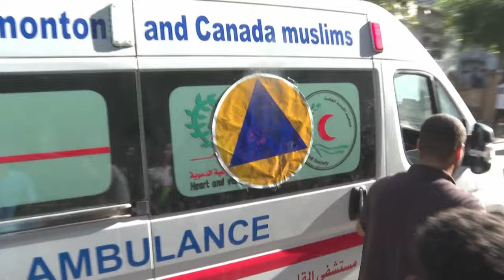Israel ignora llamados de EEUU a "pausas humanitarias" en Gaza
El ejército israelí entró el sábado en la quinta semana de una campaña que ya dejó millas de muertos para extirpar a Hamás de Gaza, ignorando los llamamientos a "pausas humanitarias" reiteradas por el jefe de la diplomacia de Estados Unidos en una reunión con países árabes. .